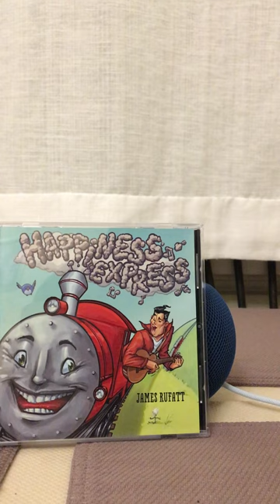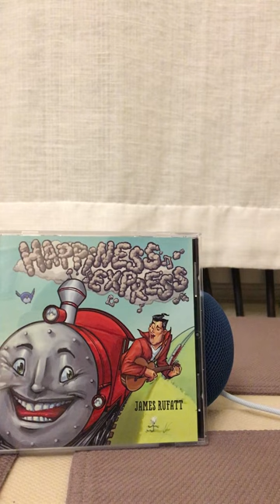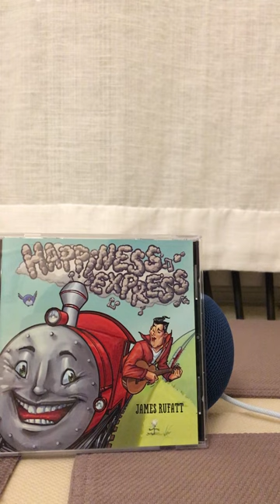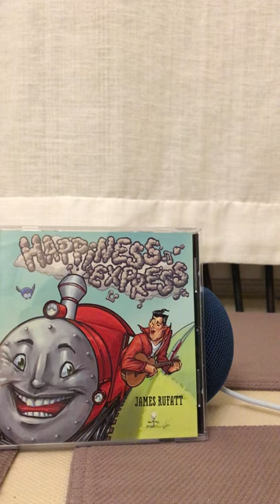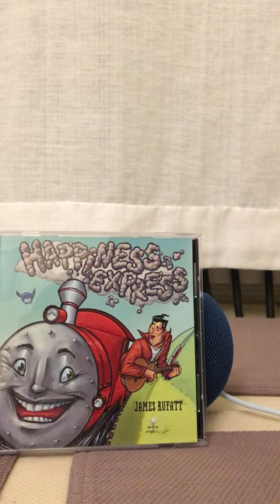JamesRufatt.com ~ InnerFM's Greg King plays "Happiness Express". From my Happiness Express album.🎂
96.5 InnerFM's Greg King plays,
"Happiness Express." From my 2014 Happiness Express album.
Also includes a Birthday greeting.
Thank you Greg!

Also available at Apple Music etc.

TV & video performances, radio plays, CD & streaming details at my website.

May all your rides be aboard the Happiness Express!🚂🤣